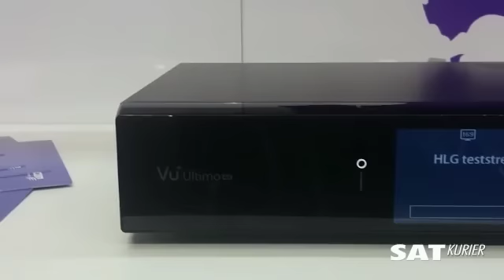Vu+ Ultimo 4K na ANGA COM 2016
Krótkie wideo pokazujące panel przedni dekodera Vu+ Ultimo 4K prezentowanego na targach ANGA COM 2016.